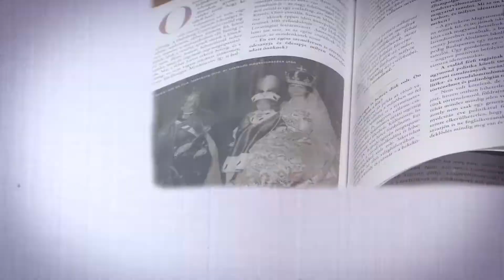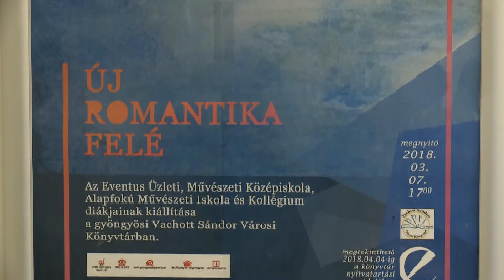Nézőtér 2018-04-02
1. Az Alma Együttes Gyöngyösön
2. Új romantika - az egri Eventus Középiskola diákjainak kiállítása
3. Gobelin kiállítás a Mátra Honvéd Kaszinóban